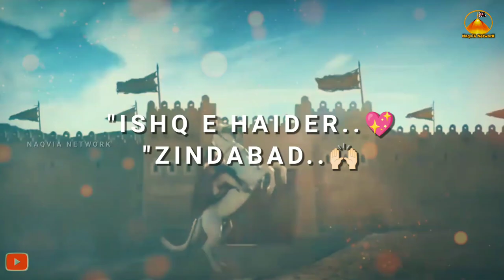18 Zil Haj Status | Special Eid e Ghadeer | Whatsapp Status | By Naqvia Network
Channel.

Naqvia Network